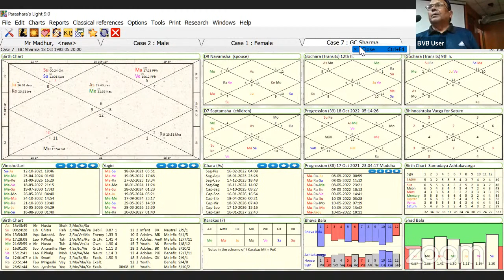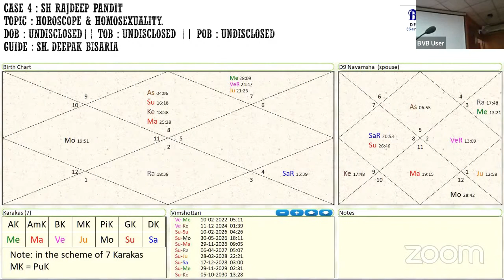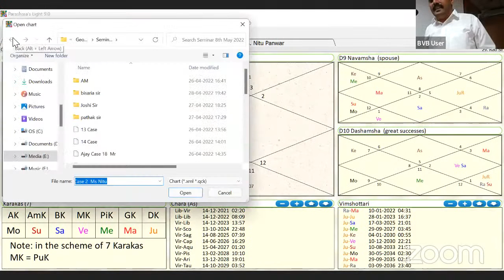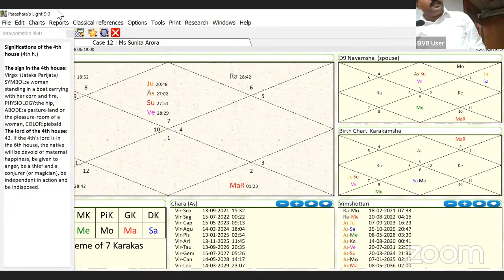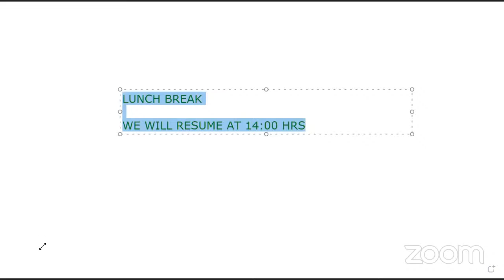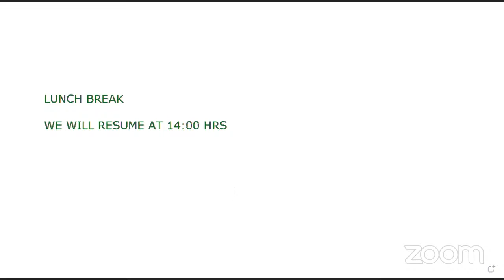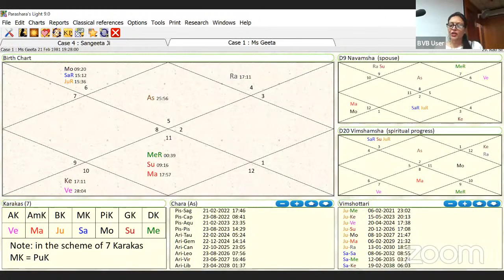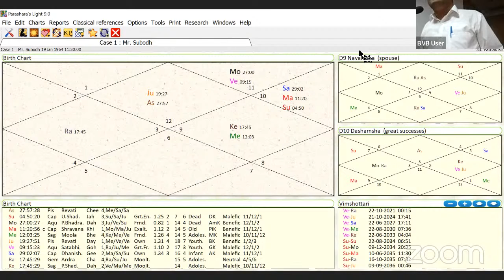Bharatiya Vidya Bhavan's Astrology Seminar